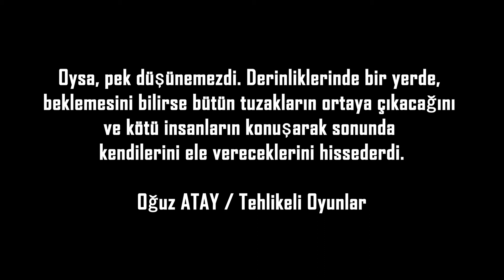⚓ MAVİNİN İZİNDE "PRİAPOS" - SÖĞÜTLÜYALIDAN TAŞ OCAKLARINA - 3. SEZON / 45. BÖLÜM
🎬 PERSPEKTİF PROJECT HERITAGE / 2021

👉  (Perspektif Project - Heritage / Perspektif Project - Arts)
👉  Videoları Beğenmeyi, Paylaşmayı,
👉  Yorum Yapmayı ve Bildirimleri Açmayı
UNUTMAYINIZ 😉

🎬 HAZIRLAYAN
👉 Hasan KOYUNCU

 📌 İçeriklerin hakkı 5846 sayılı Fikir ve Sanat Eserleri Kanunu çerçevesinde açık faaliyet hesapları belirtilmekte olan Hasan KOYUNCU'ya aittir.
 📌 Şahıslar, tüzel kişiler, kurumlar tarafından Youtube ve benzeri sosyal paylaşım platformlarında izinsiz veya kaynak gösterilmeden paylaşılamaz ve kopyalanamaz.
 📌 Tespit edildiği taktirde yasal süreç tarafımca başlatılacaktır.